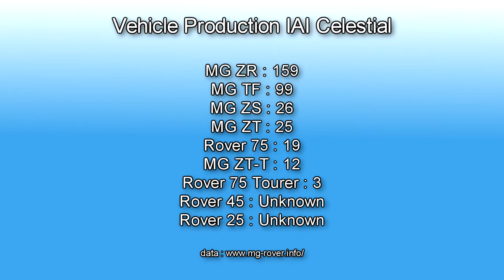MG-Rover Monogram IAI Celestial Supertallic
MG Rover Group monogram programme paints and finishes 9/33.

Paint code IAI : Celestial

Supertallic colours are a range of distinctive metallics and micatallics with a pearlescent effect.

720p footage from MG Era during 2011, image from ZedTen, 1080ps footage from this years Pride of Longbridge.